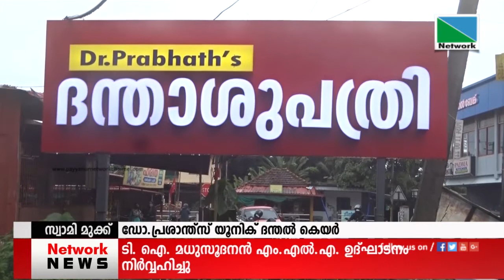21 JULY 2021